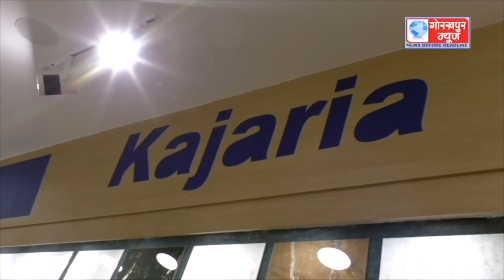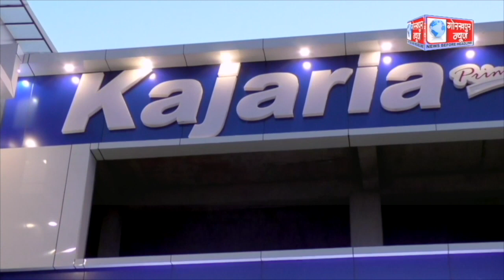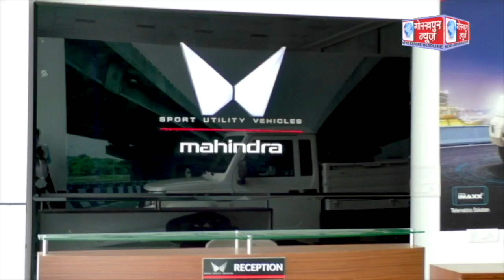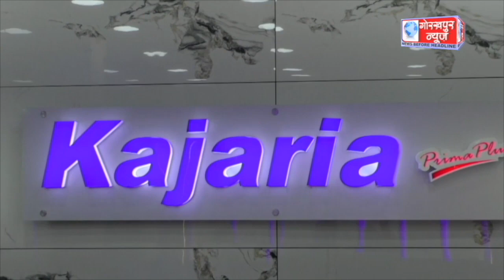GORAKHPUR NEWS 06.08.2023